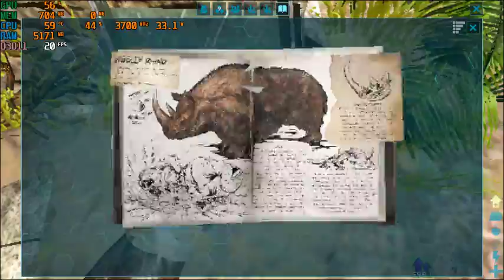ARK : Survival Evolved | I3 4170 | Intel HD Graphics 4400 | 8GB RAM | 1024x576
God the DLCs of this game took so fr**king much space in my storage.
CPU: Intel® Core™ i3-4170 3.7GHz 2 Cores 4 Threads
MB : Gigabyte H81M-DS2 ( rev. 1.0 )
RAM: Kingston 8gb ( 2x4gb ) DDR3 1600MHz
GPU: Intel(R) HD Graphics 4400 112MB VRAM
HARD DRIVE :  HDD Seagate Barracuda 500GB - 7200rpm